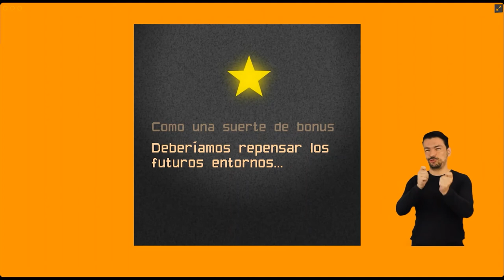Simulador de discapacidad, Argentina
Dirección y Animación: Cristian Rios.
¿Cómo se verá el mundo post-COVID-19 para las personas con discapacidad? Un mundo en donde los contextos son juegos en donde se compite en igualdad de condiciones y nosotros somos los jugadores
Para conocer más sobre Cristian, puedes visitar su Instagram.